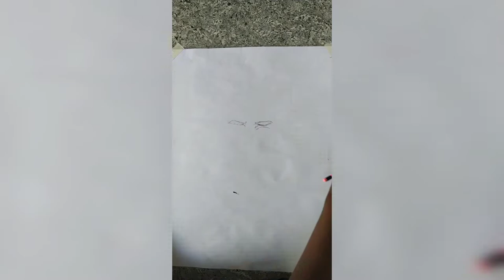Vikram||Kamal Haasan Painting||Partha ART